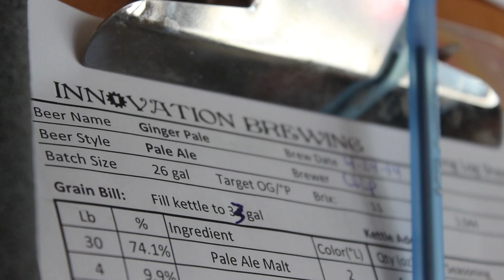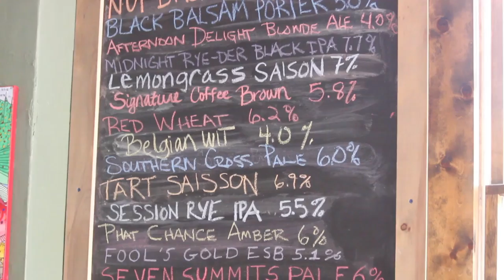Innovation Brewery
Innovation Brewery feature news story.
Filmed, Edited, and Produced by Janson Silvers and Grayson Dalton of Western Carolina University.